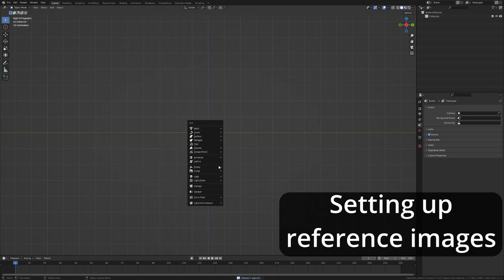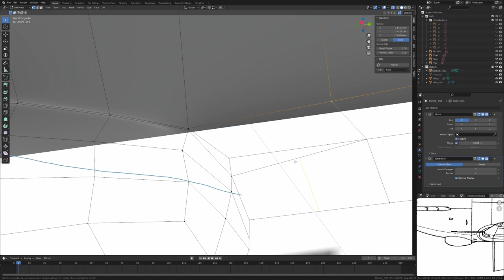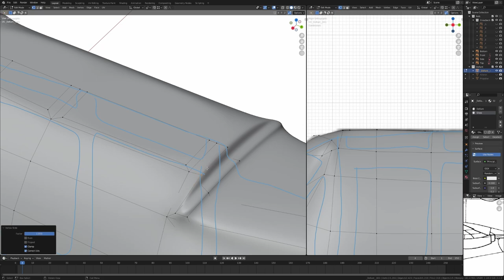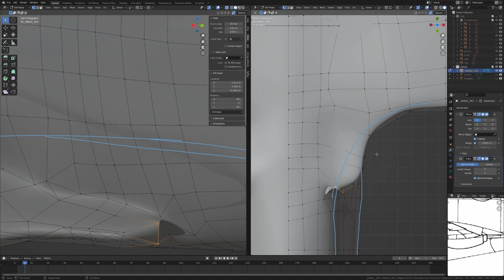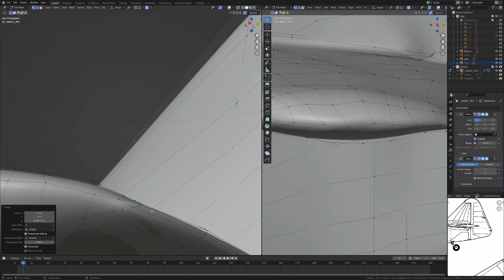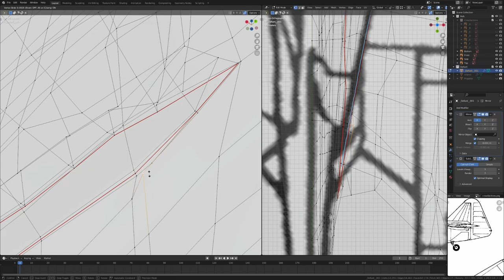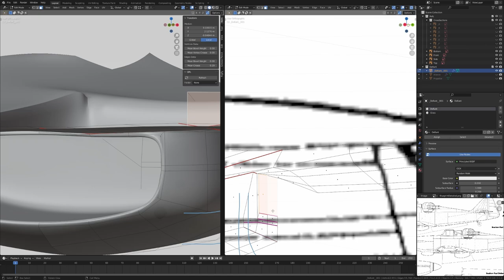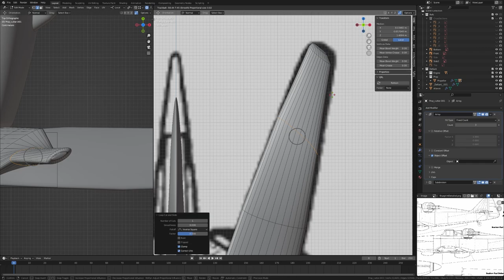Boulton Paul Defiant - Full aircraft modelling - Blender 3.1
Here's the full modelling process of creating the Boulton Paul Defiant. Let me know if there are any parts that you'd want to know more about.

Sorry if it's too fast. With so many hours of modelling I tried to keep the video as short as possible while still being able to follow somewhat. Use the YouTube speed controls if needed.

00:00:00 - Setting up the references
00:00:31 - Tracing the cross-sections
00:03:00 - Front of the aircraft
00:06:13 - Front intake
00:07:00 - Start on the wings
00:08:00 - Ailerons
00:10:17 - Return to the front intake
00:13:03 - Back to the wings again
00:20:37 - Cabin
00:31:54 - Central and rear fuselage
00:33:56 - Wing tailing edge and retopology
00:41:08 - Back to the fuselage
00:42:98 - Tail and rudder
00:44:49 - Rear wing/elevator
00:50:27 - Back to the tail and rudder
01:01:03 - Bubble window
01:09:15 - Rear underbelly... Thing
01:14:22 - Browning guns
01:15:35 - Pitot tube
01:16:27 - Engines and underbelly rods
01:20:42 - Propellers
01:24:51 - Final result